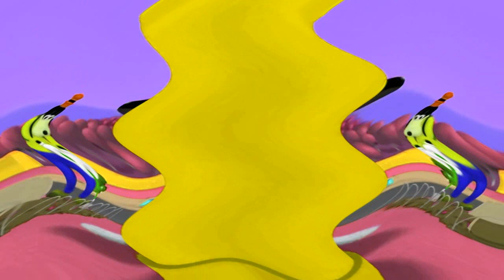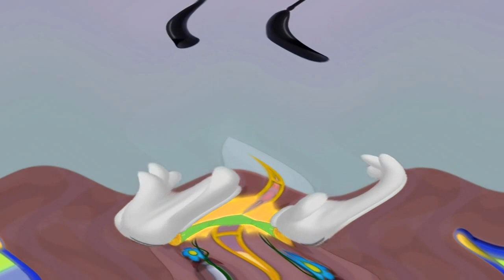Mickey Mouse Clubhouse Theme Song in Kormulator V14 {DON'T BLOCK OR TAKE THIS VIDEO DOWN}